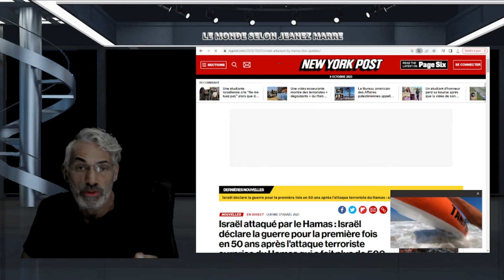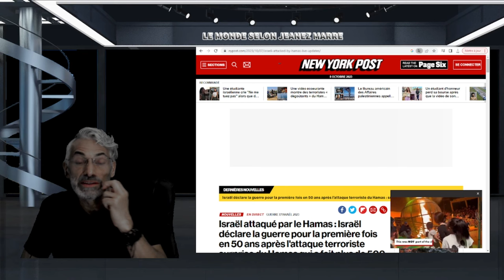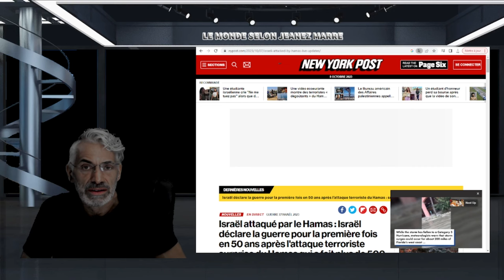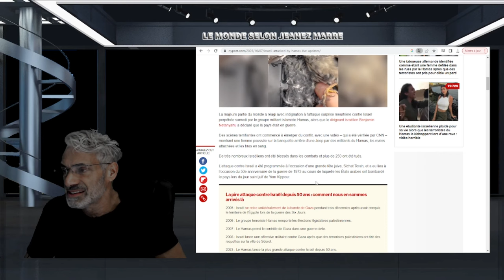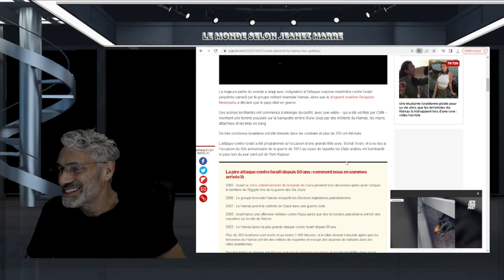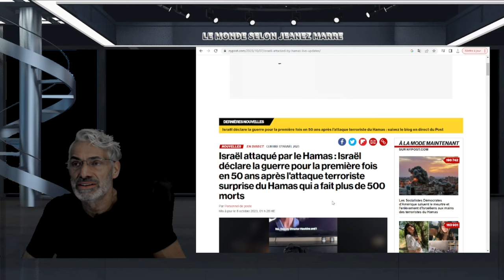DERNIÈRE HEURE; DES ÉVÈNEMENTS BIBLIQUES SE DÉROULENT DEVANT NOS YEUX;JÉRUSALEM AU CENTRE.